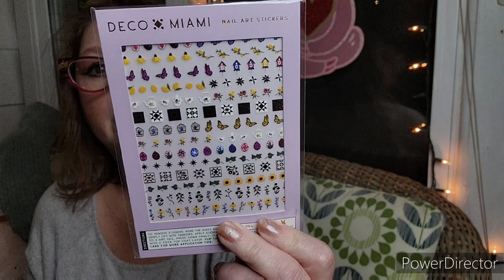Fabfitfun Fridays Mystery Bundle Battle (with myself)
Hi! I 'm Tracey, and this is a collaboration between me, my daughter,  and my little buddy Bandit, the wonder rescue dog.  We mainly do unboxing of all different boxes, but from time to time ⏲️ we do Picks and Pans, try-ons, and make-overs.

While my beautiful friend,  Monique,  takes a break from YouTube,  I will just have to battle myself.

@FabFitFun   is a quarterly lifestyle subscription box. They also have between the box sales where you get deep discounts on products you love as well as mystery bundles and uncustomized boxes.

All opinions are mine alone and do not represent YouTube or any companies mentioned in any video.